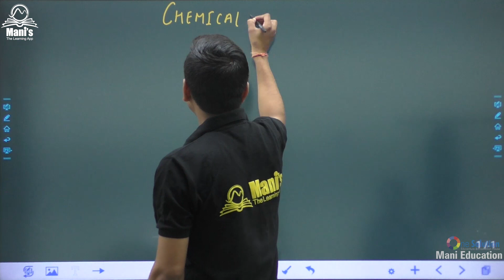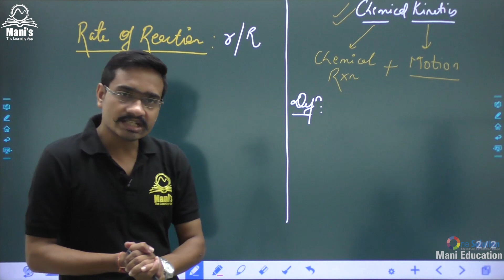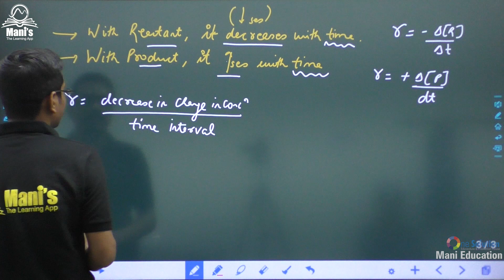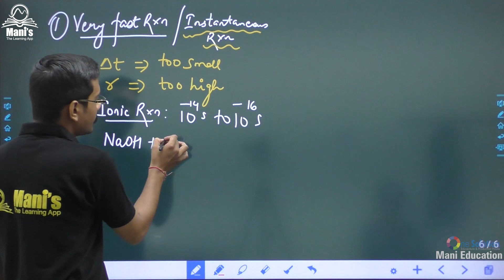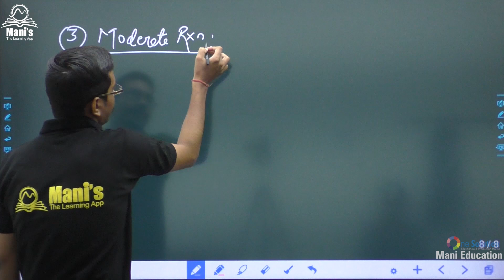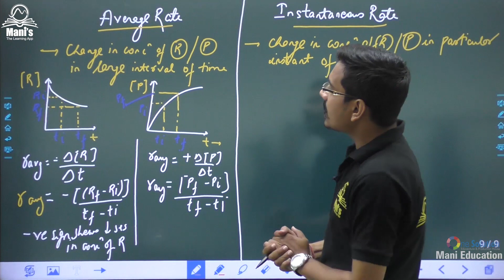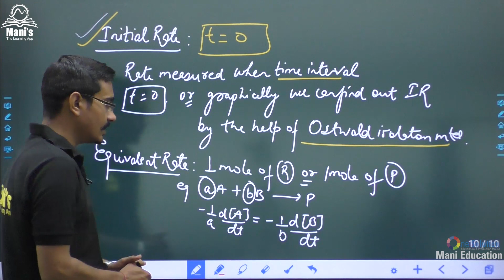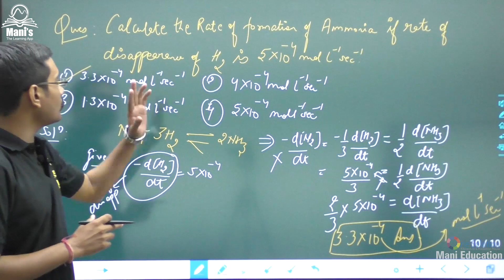CLASS-12th | NCERT | CHEMISTRY | CHAPTER-1 | CHEMICAL KINETICS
This session will mainly on the CBSE book. In today's class will talk about the topic and share some preparation tips on how to crack the Exam.

Our mentors enlighten you with your syllabus and how to revise crucial NCERT book topics quickly and effectively.

ManiTheLearningApp on Google Play Store

Hope you have enjoyed this topic.